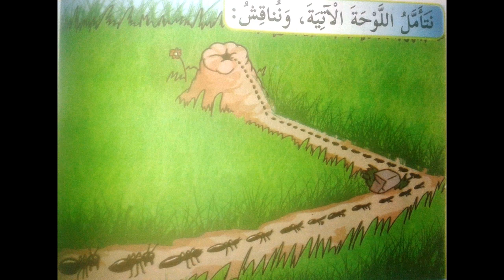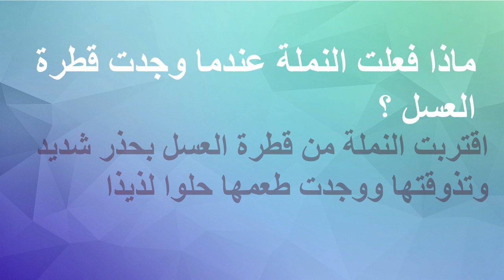درس عاقبة الطمع + حل التدريبات/اللغة العربية/ الصف الثالث ابتدائي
شرح لدرس عاقبة الطمع  - الصف الثالث الأساسي في مادة لغتنا الجميلة
مع اجابة أسئلة الكتاب (نجيب شفوياً)